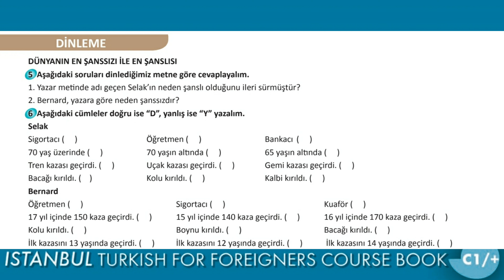İstanbul C1 (Audio) - 9 DÜNYANIN EN ŞANSSIZI İLE EN ŞANSLISI (Page 61)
Learning Turkish (C1 Dinleme)